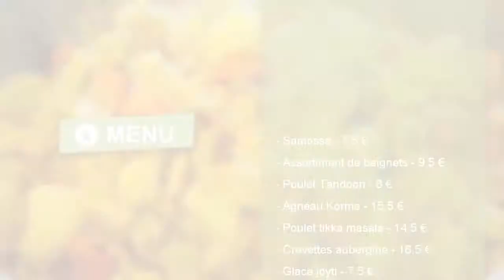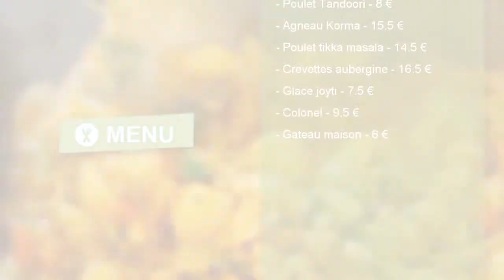Joyti Restaurant - 148, Rue De Vaugirard, Paris - Restaurant Indien - Nomao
Restaurant « Joyti Restaurant » à Paris
  Tout ce que vous avez toujours voulu savoir sur le  restaurant « Joyti Restaurant » à Paris …
«  Joyti Restaurant  » est un  restaurant  localisé à Paris dans le 15ème arrondissement. Il vous propose des plats d’Inde. Faites un geste pour la planète, prenez le métro ! La station Métro Falguière est située à moins de 250 mètres, la station Métro Pasteur est située à moins de 300 mètres et la station Métro Sèvres-Lecourbe est située à moins de 700 mètres.  Voici ce qu’en pense la clientèle
 Plus de la moitié des notes a recueilli 4 ou 5 étoiles. Ce restaurant a recueilli 71% de remarques positives sur le Web. Les internautes y apprécient particulièrement le cadre (« restos favoris ») et les plats principaux (« plat copieux »).